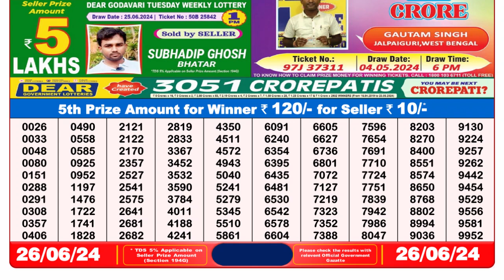🔴Dear Lottery Sambad Live 8pm today 26.06.24 Nagaland State Lottery Result